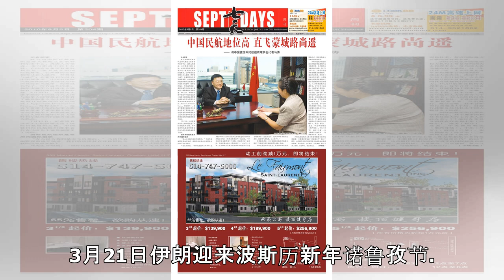伊朗迎来波斯历新年 民众聚集集市采办“年货”